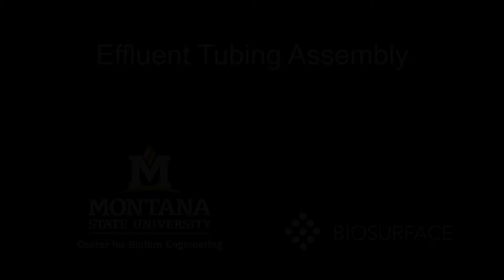Chapter 07 Effluent tubing assembly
Chapter 7: Effluent tubing assembly.
Standardized Biofilm Methods Laboratory Training Video for the CDC Biofilm Reactor made by BioSurface Technologies Corp. for more details.